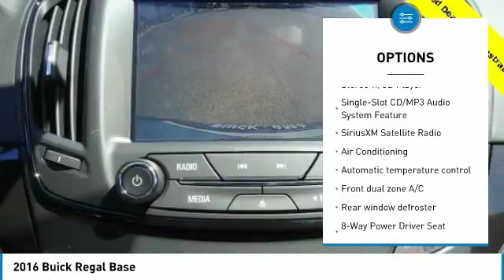2016 Buick Regal National City CA 3160436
2016 Buick Regal Base

White Frost 2016 Buick Regal FWD 6-Speed Automatic 2.0L 4-Cylinder DGI DOHC VVT Turbocharged 6-Speed Automatic.  30/21 Highway/City MPG Awards: 2016 KBB.com Brand Image Awards Visit us at the Giant South County Buick GMC at 2202 National City Boulevard in National City on the Mile of Cars! Call for more information or visit us Reviews: Long list of standard features; optional turbocharged engine delivers strong acceleration; luxury car features for less money than luxury sedans; available all-wheel drive is not offered on many of its competitors. Source: Edmunds